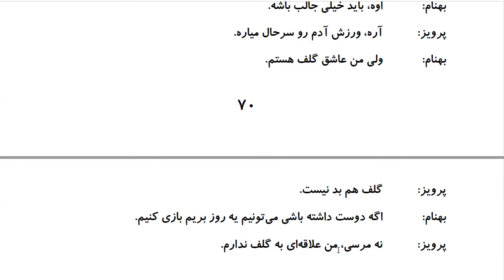Learn to Speak Persian FAST: For Intermediate - Lesson 4 - SPORT - Part 10